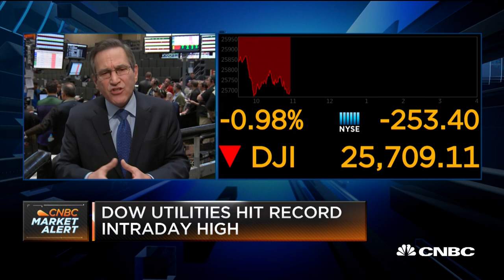Santelli Exchange: A significant change in foreign fundamentals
Dynamic Economic Strategy's John Silvia and CNBC's Rick Santelli discusses the latest action in the markets.